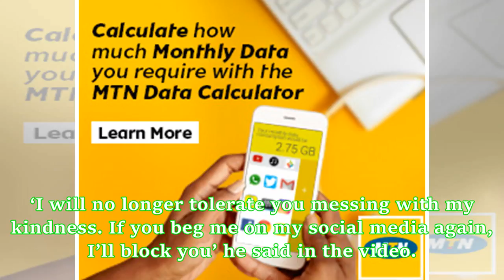Mr 2kay says 'Social media beggars are all scammers and selfish'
Yesterday, Alex of the Big Brother Naija 2018 reality Tv Show cried out as she revealed she had been deceived into helping an instagram user who was persistently begging her for money to help pay ‘whatever’ in school. Alex regretted the action and swore that nemesis would catch up with the ‘online scammer/beggar. More and more celebrities are fed up with social media ‘beggars’. Ranting about the scourge today, singer Mr 2kay described them all as ‘selfish scammers’. According to him, they use di...